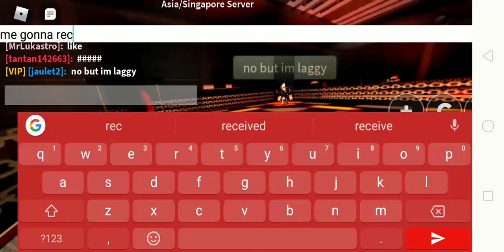clash wars with my friend but he left the game boxing League 🥊